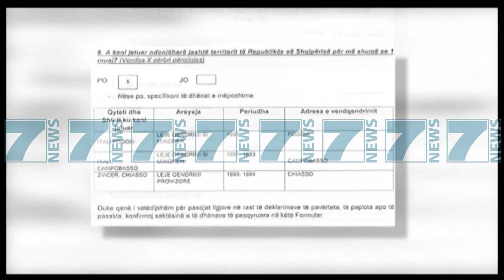ISH KRYEBASHKIAKU ELVIS RROSHI DENOHET ME PUNE PUBLIKE - News, Lajme - Kanali 7